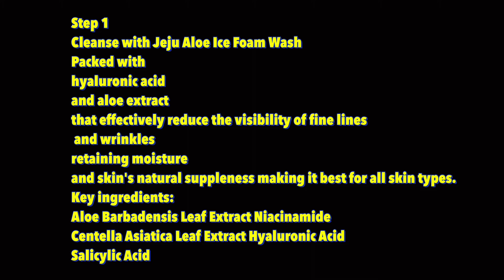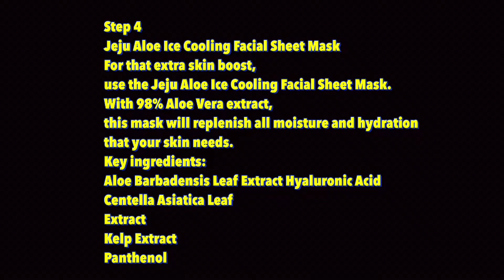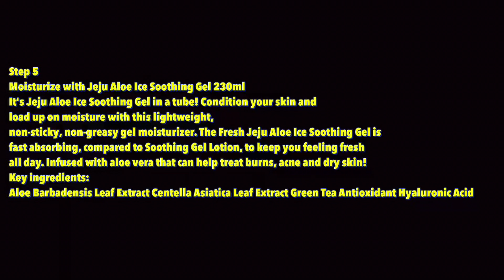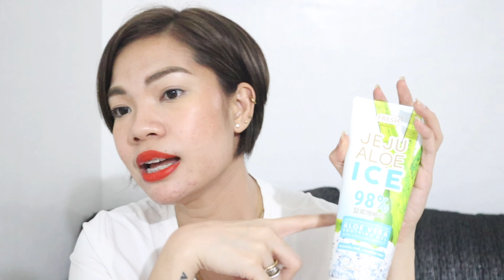GOODBYE MASKNE NA IN JUST 5 STEPS! AVAILABLE SA WATSONS!